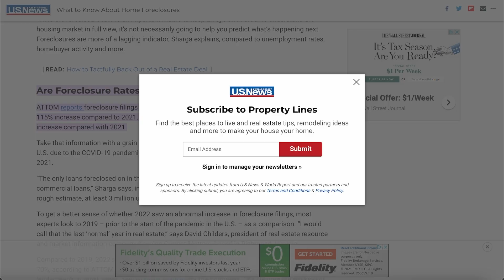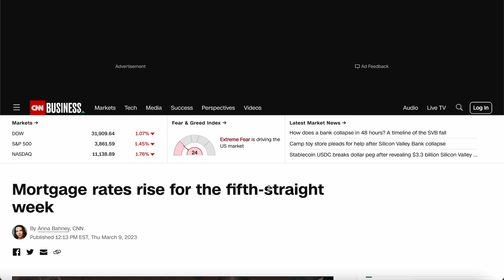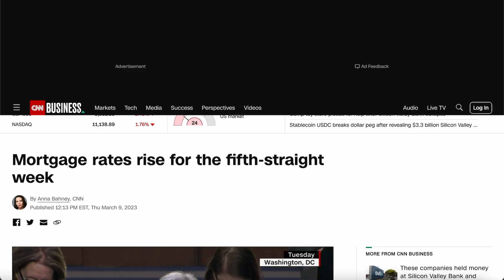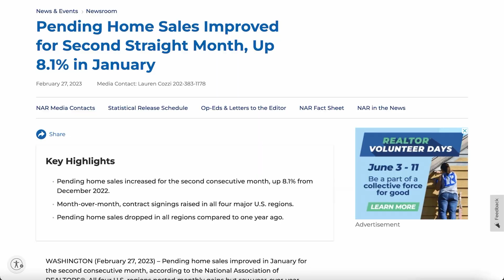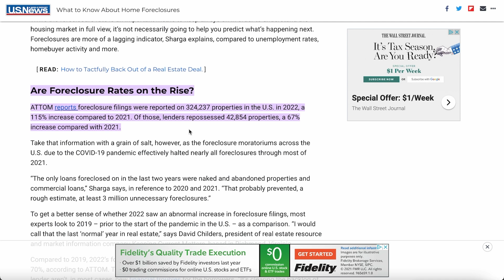The Fed Just Killed The Housing Market | 115% Increase In Foreclosures